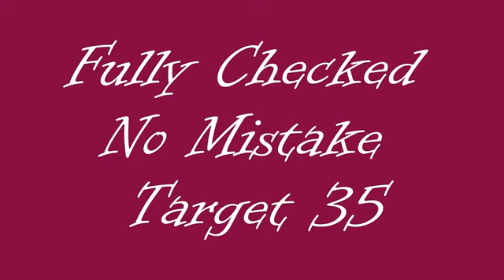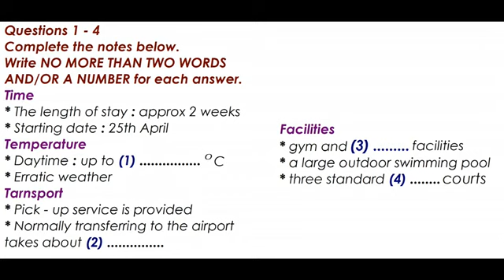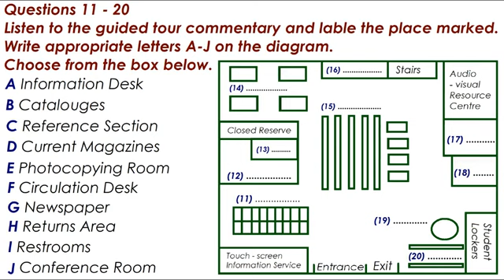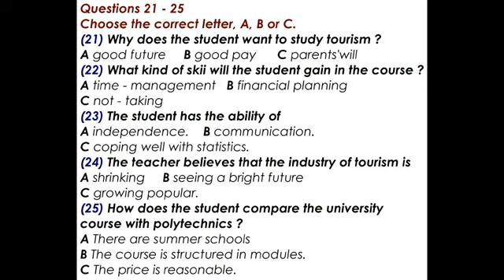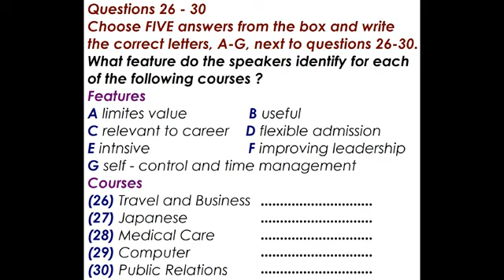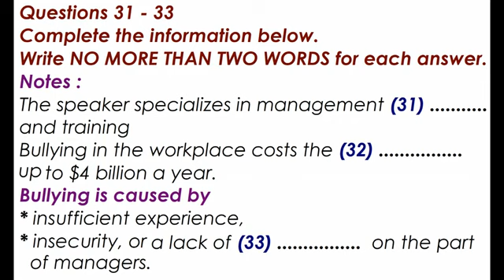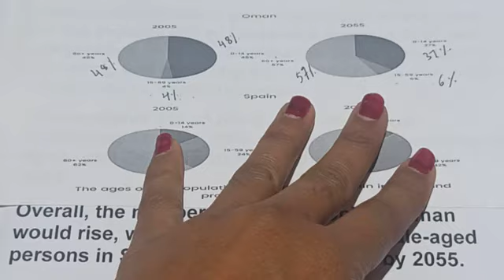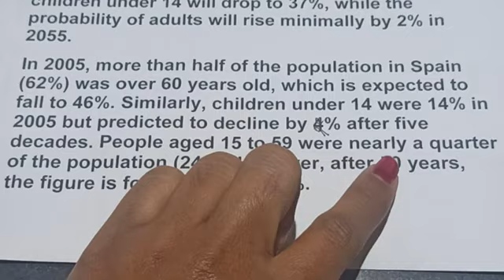IELTS LISTENING PRACTICE TEST 2022 WITH ANSWERS 22 02 2022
paper carefully